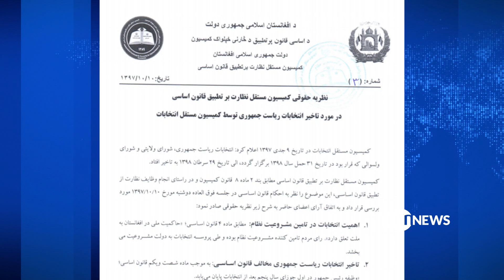پرسش ها در مورد ادامه کار رییس جمهور غنی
کمیسیون نظارت بر تطبیق قانون اساسی تأخیر سه ماهه در برگزاری انتخابات ریاست جمهوری را نقض صریح قانون اساسی از سوی کمیسیون مستقل انتخابات میداند.
به اساس خبرنامه کمیسیون نظارت بر قانون اساسی، کار رییس جمهور در اول جوزا سال آینده پایان می یابد.
در همین حال محمد اسماعیل خان عضو شورای رهبری جمعیت اسلامی  می گوید: باید سرنوشت کار رییس جمهور بعد از ماه جوزا روشن شود.